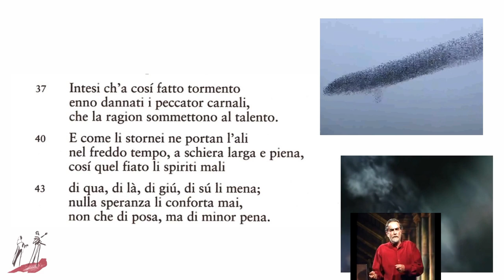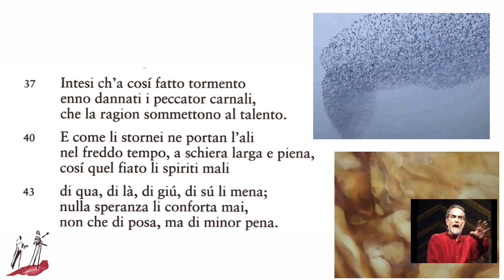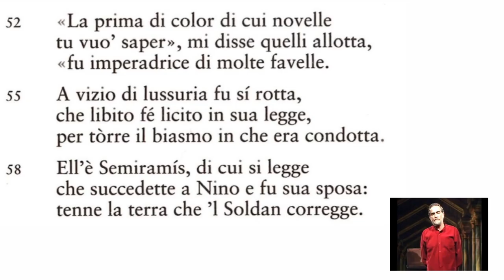2.Lettura del 5^ canto dell'Inferno (seconda parte)